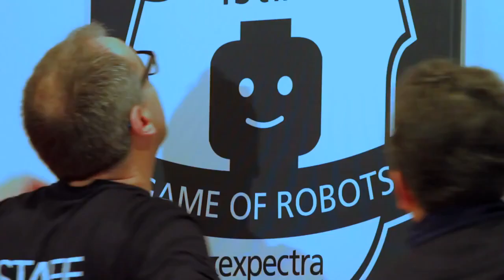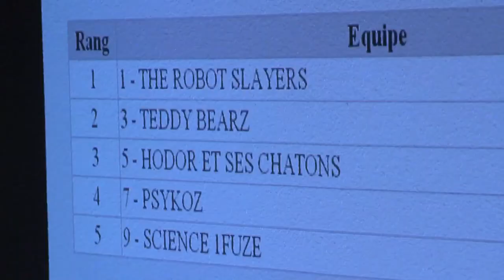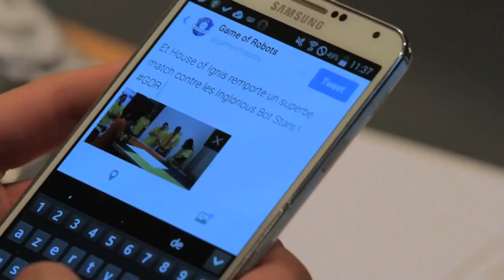Challenge Lego Game of Robots 2014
Résumé du Challenge Expectra
Challenge robotique
Istia Ecole Ingénieurs